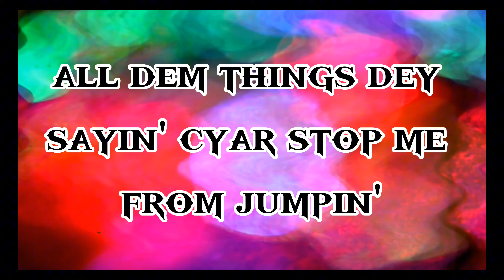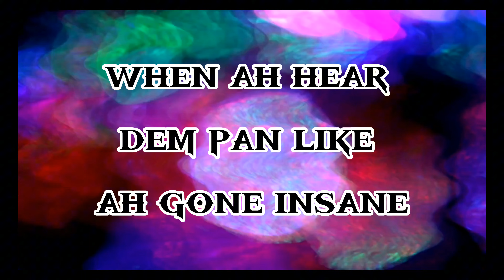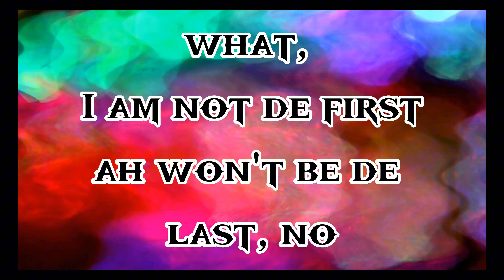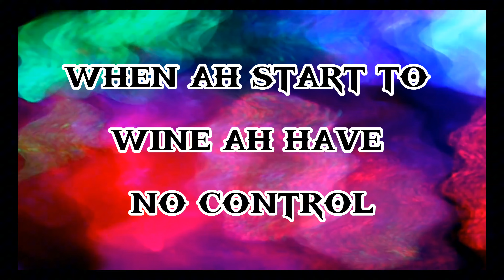CARNIVAL BABY - Square One Soca Karaoke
"Carnival Baby".. How many stories have we heard. The rhythm blends with the story to give you that carnival feeling.